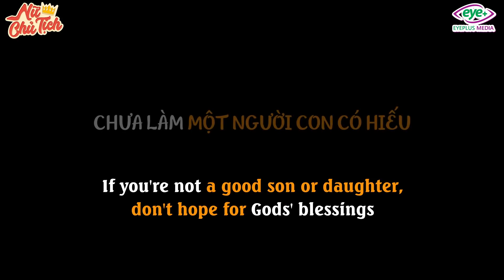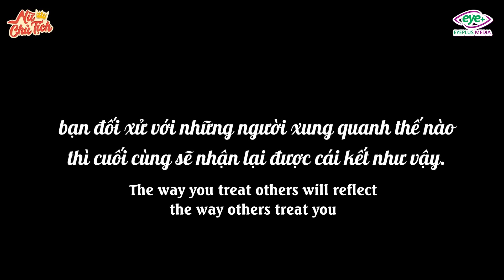Linh Chủ Tịch - Full Tập 112: Con Trai Mê Tín Đuổi Bố Ruột Ra Ngoài Đường Ngày Mùng 1 Tết